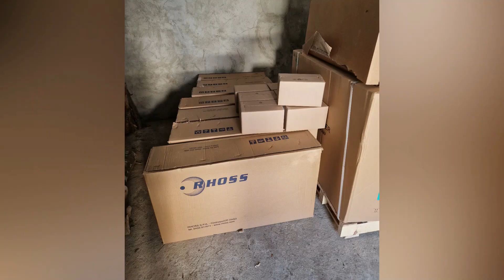Transizione energetica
Expo Solar è una società italiana che opera nel settore delle energie rinnovabili e Covello Clima S.r.l.s.